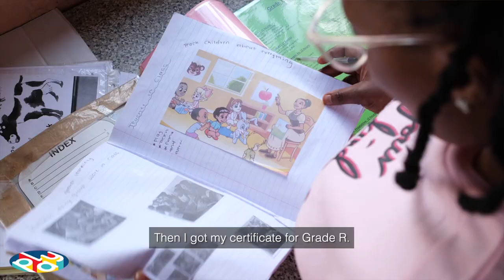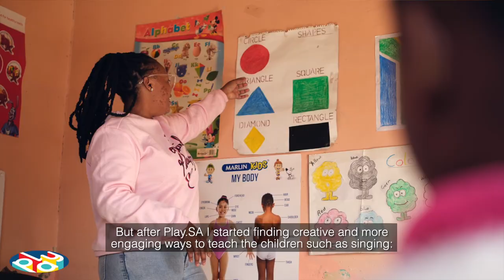PLAY SA course empowers early childhood development practitioners in South Africa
Bonolo Lekhehle is one of hundreds of thousands of early childhood development practitioners who've taken the Powerful Learning Around You (PLAY) ECD training course.

Funded by the LEGO Foundation and endorsed by UNICEF,  the Department of Basic Education and Cotlands, the course aims to enhance the capacity of ECD and foundation phase educators to facilitate learning through play.